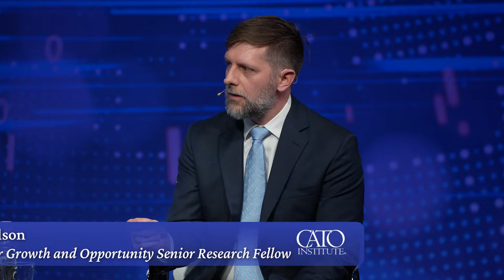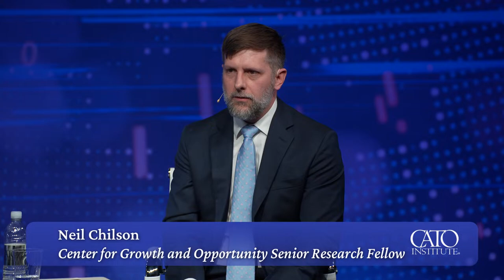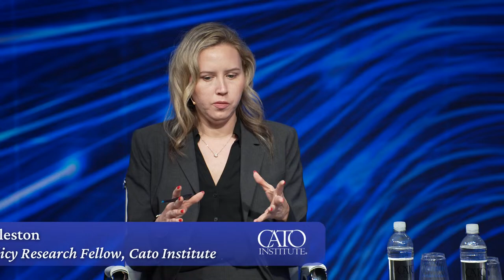The NetChoice Cases and the Future of Online Speech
On February 26, the Supreme Court will hear oral arguments in the cases of Moody v. NetChoice and NetChoice v. Paxton. These cases are likely to have a significant impact on the future of free speech online and the way platforms engage in online content moderation.

With the oral arguments fresh in mind, this multipanel event will feature a fireside chat with Steve DelBianco, president and CEO of NetChoice, before moving on to panels of legal and policy experts who will analyze the Florida and Texas laws at issue in these cases and discuss what happened at oral arguments. The NetChoice cases represent a pivotal moment in the future of First Amendment jurisprudence both online and offline. As such, it is important that Cato provides a forum for understanding not only the Court’s consideration of these cases but also the broader impact such proposals should have. Further panels will discuss the impact the cases will have on the debates over Section 230 and online speech for users, as well as the impact on online content moderation decisions by online platforms.